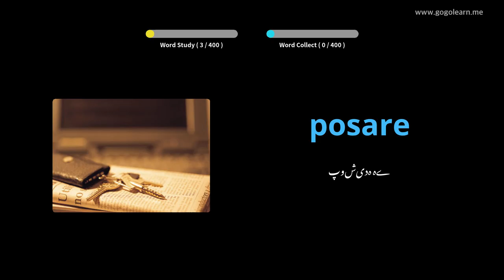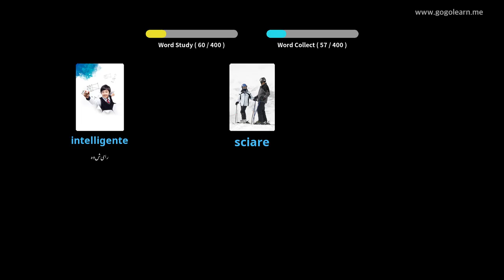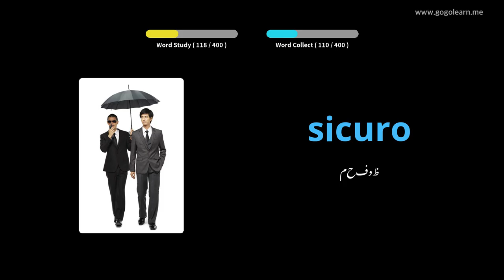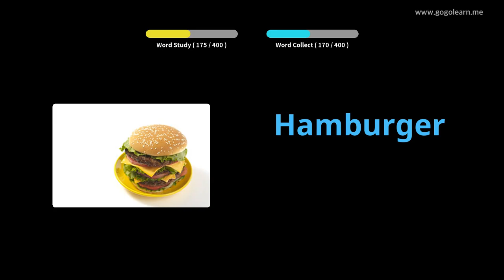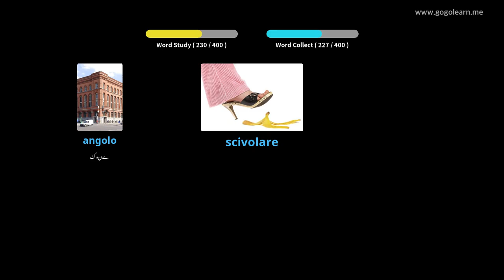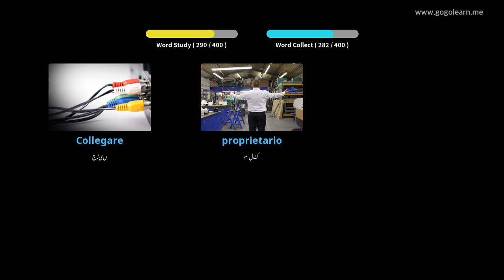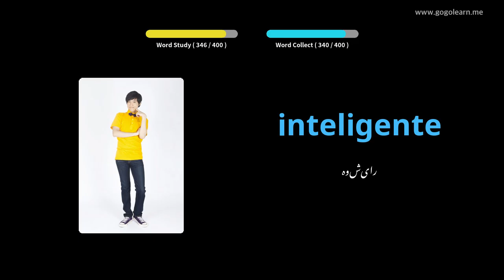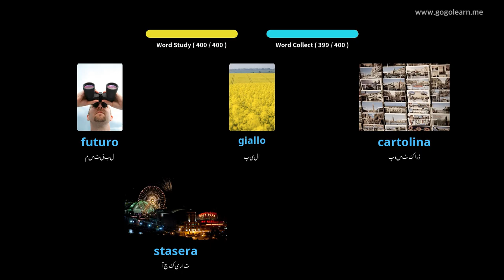اطالوی ذخیرہ الفاظ سیکنڈری اسکول 1 | Golearn